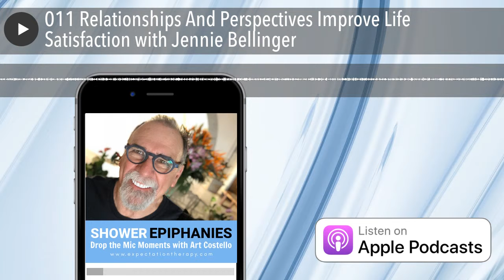011 Relationships And Perspectives Improve Life Satisfaction with Jennie Bellinger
The way we see and manage our own life is ultimately what leads us to our kind of satisfaction. Going against the expectations and limiting beliefs of the society, we ultimately find how we can truly improve our own lives. Certified professional coach Jennie Bellinger dives into relationships and perspectives as she takes us into an inspirational story of growth, change, and moving past the judgment of others. Jennie shares her perspective when it comes to labels, breaking them down and to free ourselves from the limits they impose.

• Here’s How »

• Shower Epiphanies Facebook
• Show Epiphanies Twitter
• Shower Epiphanies LinkedIn
• Show Epiphanies Instagram